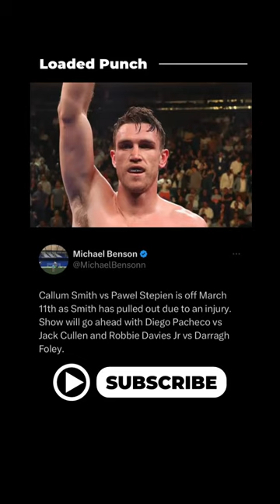Callum Smith vs Pawel Stepien Cancelled!!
Callum Smith vs Pawel Stepien is off March 11th as Smith has pulled out due to an injury. The event will go ahead with Diego Pacheco vs Jack Cullen and Robbie Davies Jr vs Darragh Foley.